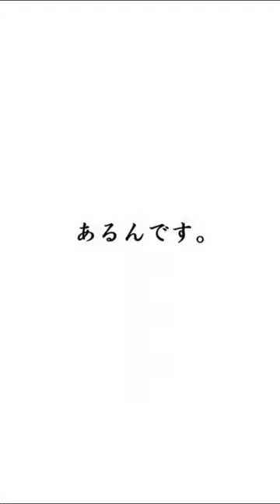【秘密】山口百恵語録（女性セブン 昭和５３年１月１９日・２６日合併号）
【山口百恵語録】

最近、自分だけの秘密を大切にするようになったの。

仕事にしても、恋愛にしても、自分の中にそっとしまって・・・

母にも話さないことってあるんです。

（女性セブン/昭和５３年１月１９日・２６日合併号）